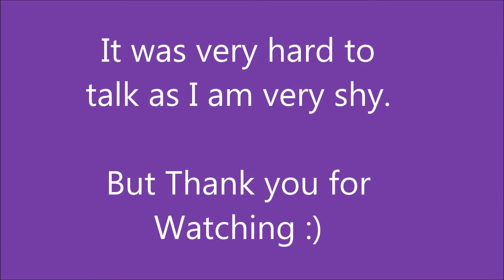My first time talking on camera (Shy!!)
Sorry I Don't talk much but I am really shy.
Hopefully I will get better in time :D